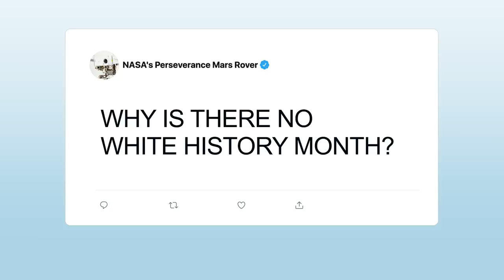Weekend Update: Vaccine Fraud and Mars Rover - SNL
Weekend Update anchors Colin Jost and Michael Che tackle the week's biggest news, like two women dressing up like grandmas to get the COVID-19 vaccine.